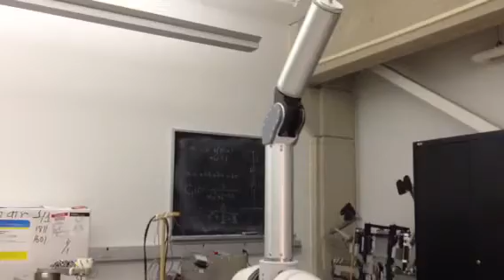WAM teach and play